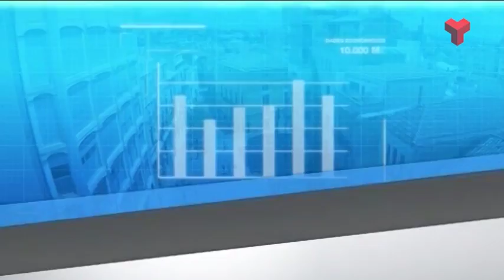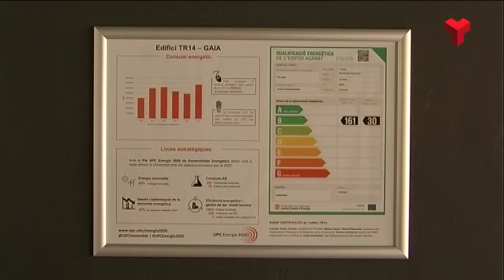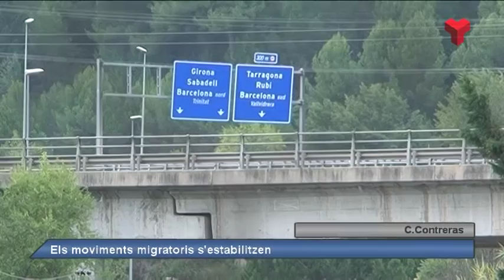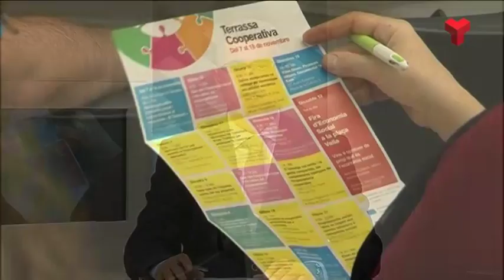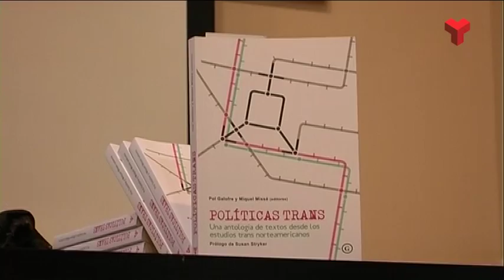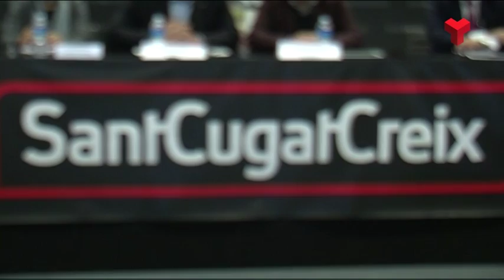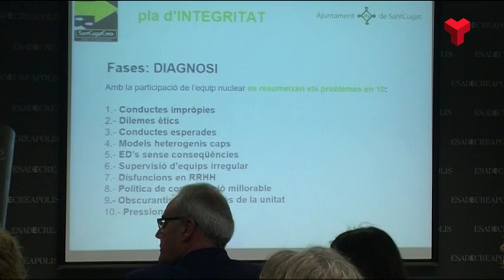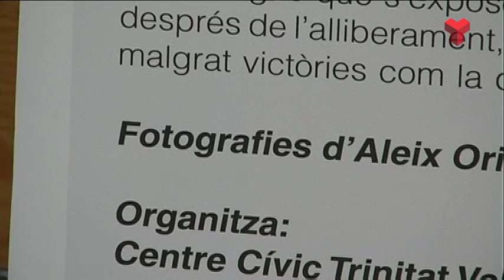Al dia Vallès Occidental dimecres 09-11-2016 de Canal Terrassa